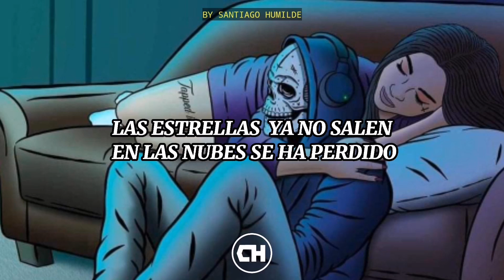[LETRA] Friendzone ✓ Los Del Limit. [Sad Corrido]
Gracias por mirar nuestro vídeo. 🎶🔥

🚫Contenido creado por SD MUSIC/SANTIAGO HUMILDE